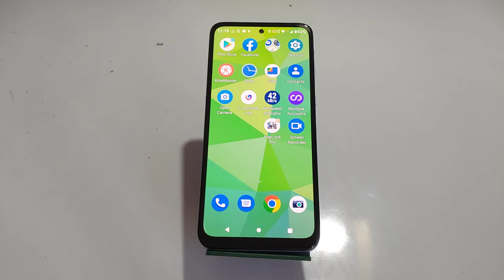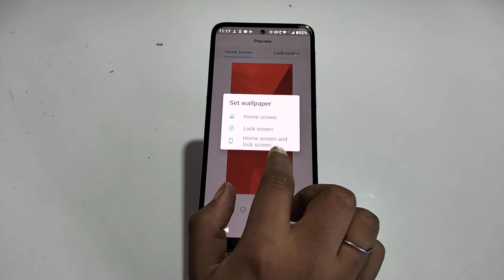How To Change Wallpaper in Moto G42 , Moto G42 Wallpaper Setting ,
How To ChangeWallpaper in Moto G42 , Moto G42 WallpaperSetting , Wallpaper Change in Moto